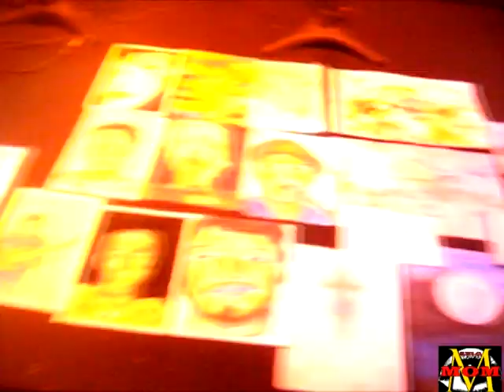Lourenço Netto e O Mundo Extra-Físico convida Marco Gonzalez O Mundo é das aparências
O Mundo é das aparências é uma canção questionadora de Lourenço Netto
Marco  Gonzalez e vocalista da banda A fantástica Maddame
Gilberto Tanaka Cajon
Marco  Gonzalez  gaita
ao vivo na Reevolução poética no woodstck music bar